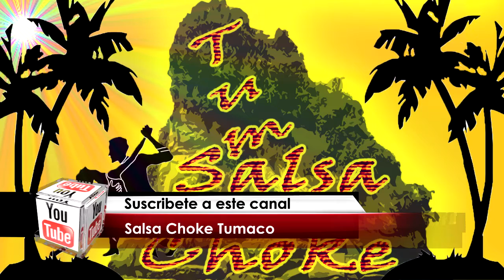Amor Real - Salsa Urbana 2016 - Ramiro T (Memo-Dj El Promotor)